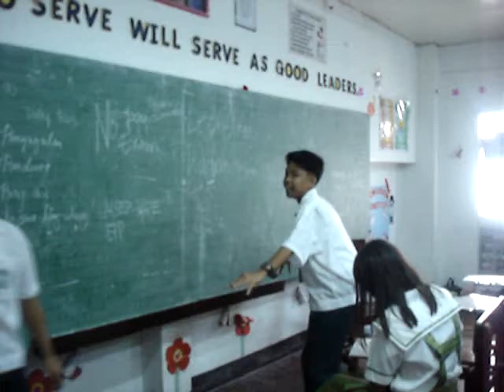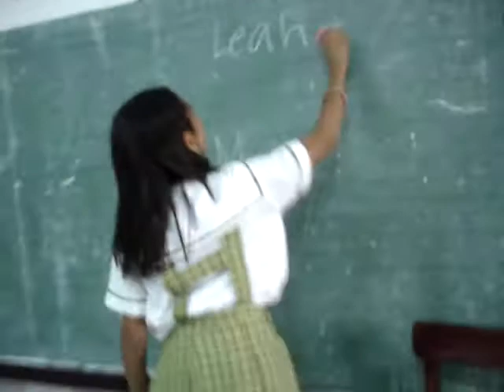Grade six kame :) SOUTH CREST SCHOOL RUBY 05-06